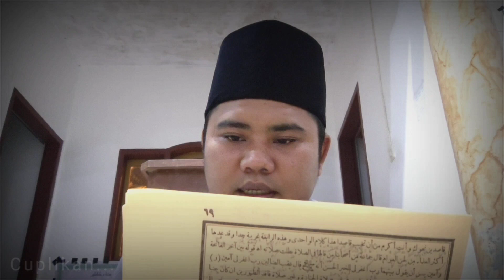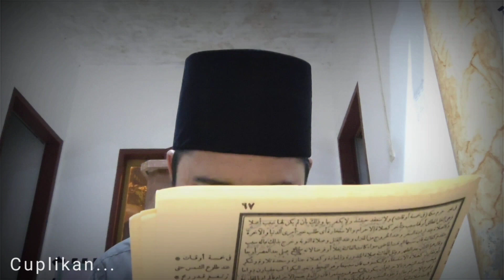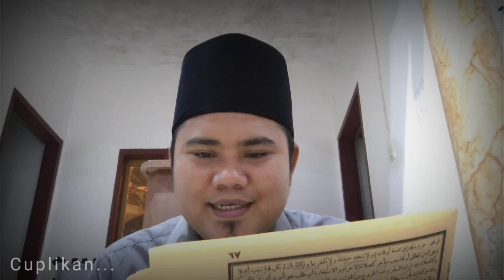Pasal Pangbatalan Dina Sholat (1) Bag. 1 | Kajian Kitab Safinatunnaja (Mesjid Nurul Huda Cikamuning)